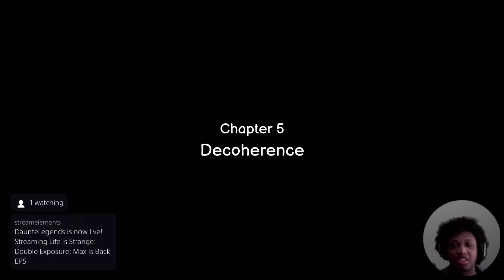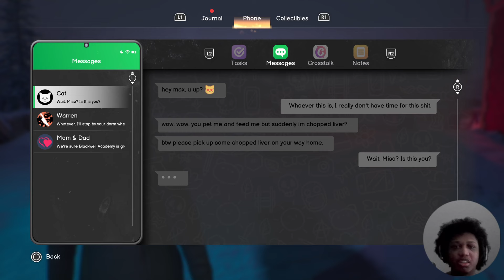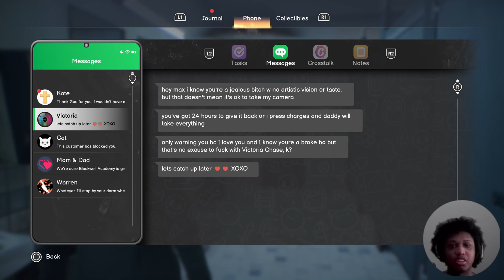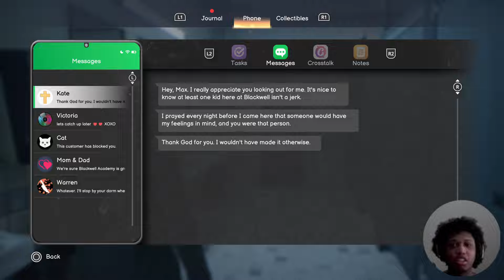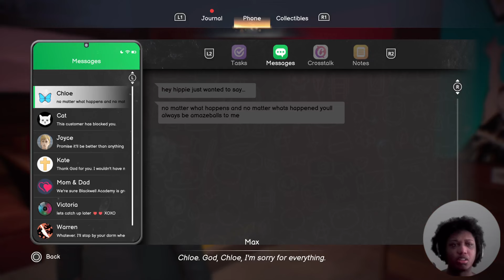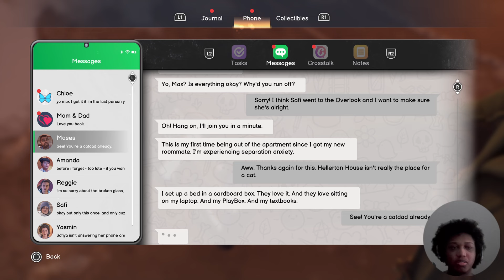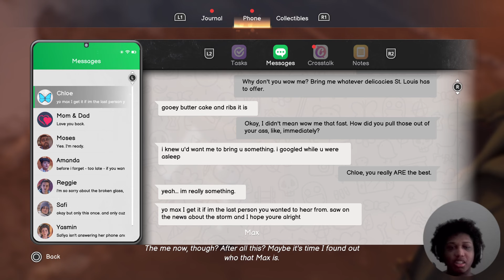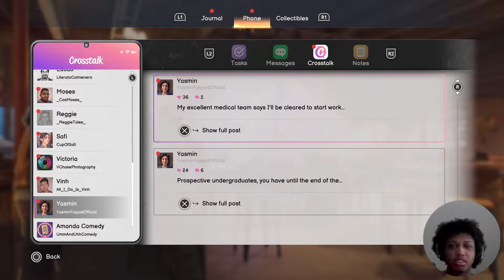THE FINALE! Life Is Strange Double Exposure EP5